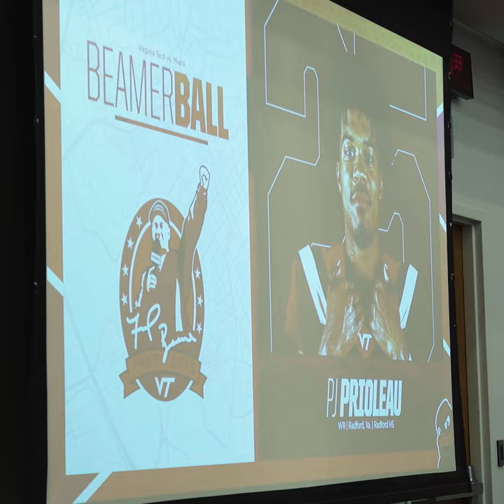FB: P.J. Prioleau No. 25 announcement (Miami)